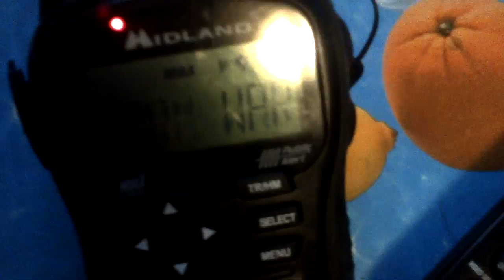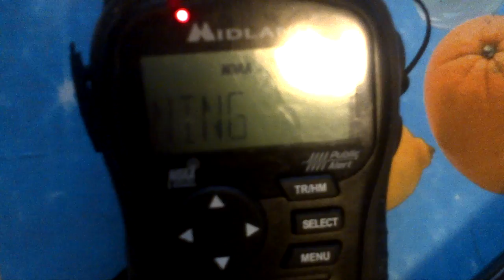EAS 121 (Freezing Rain Warning)